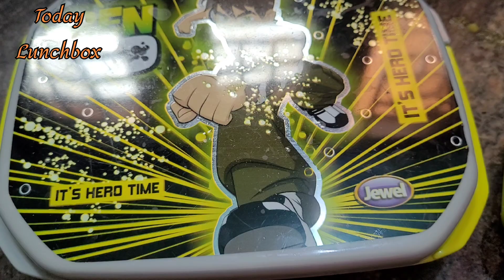lunchbox ideas ytvideos lunchtime lunch lunchbox easy lunchbox lunchbox ideas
lunchbox ideas ytvideos yttamil lunchbox lunchreceipe school lunch lunchboxideasforkids lunchbox ideas lunchboxrecipe lunchboxrecipestamil poori கிழக்கு